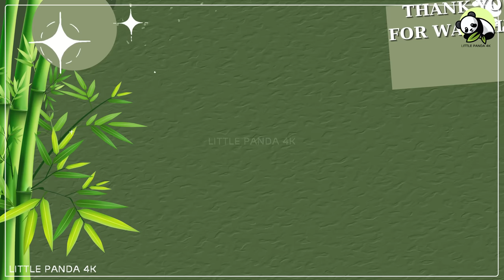Funny Animal Sounds: Hyena, Dog, Cat, Fox, Bear, Squirrel - Lovely Animal Moments